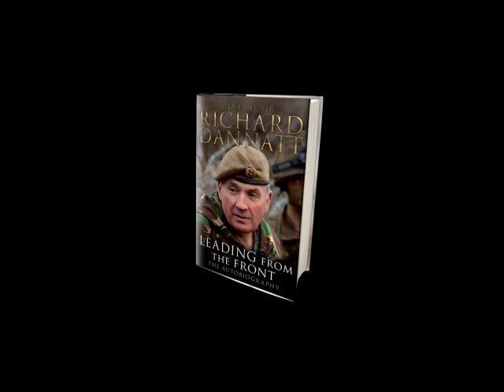Sir Richard Dannatt - Leading From the Front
As Chief of the General Staff, Sir Richard Dannatt was in overall command of the British army for the three years from 2006. This period saw some of the fiercest fighting yet in Afghanistan, and new and increased pressures and expectation placed on the army. From his very first day in the job General Dannatt proved himself a courageous leader and a forceful advocate for the army, never shying from controversy to tell it as he found it. Dannatt's distinguished career in the army has spanned thirty-eight years and seen him serve in many different theatres of conflict, from Northern Ireland (where he was awarded the Military Cross) to Bosnia and Kosovo, Iraq and Afghanistan.